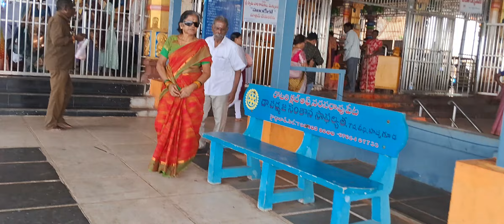kotappa konda temple # om namashivaya